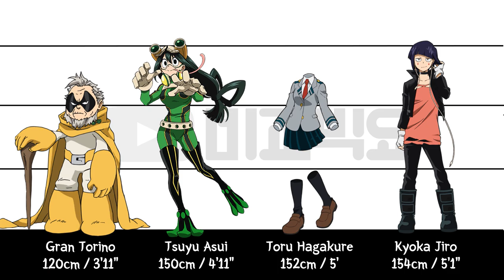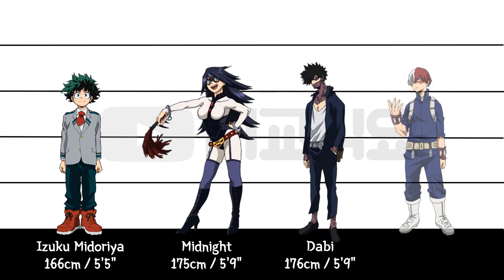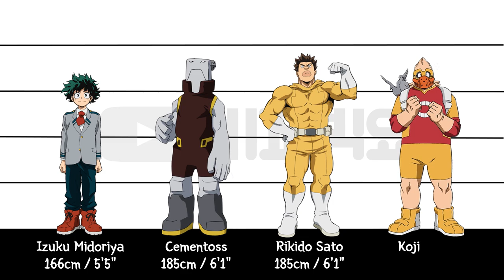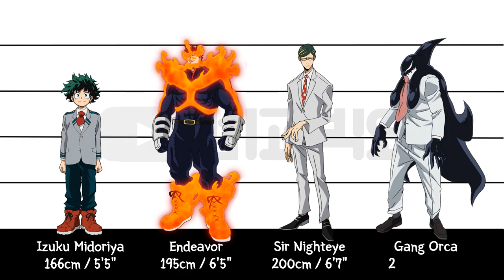My Hero Academia | Characters height comparison